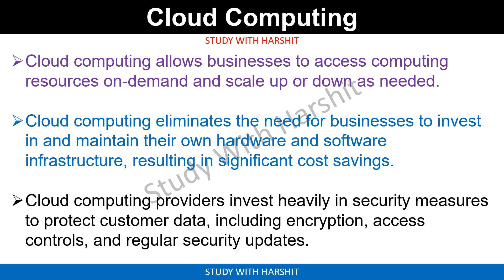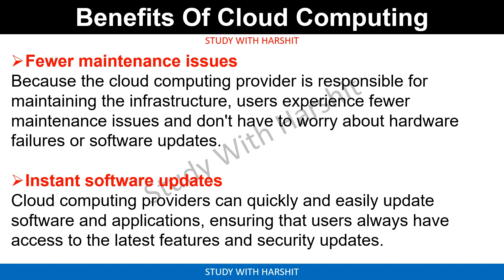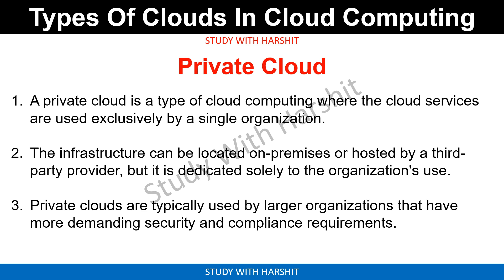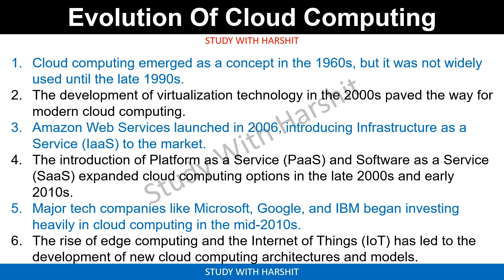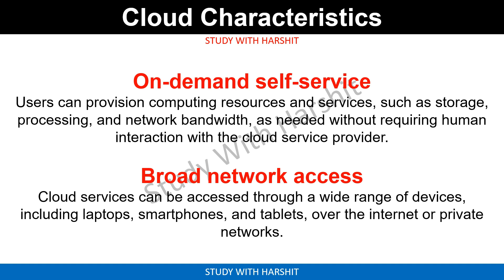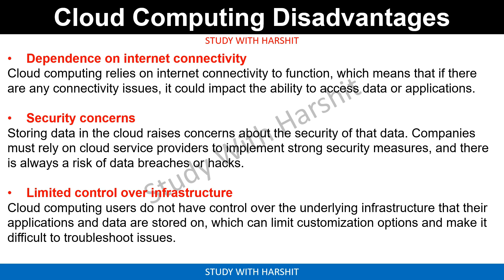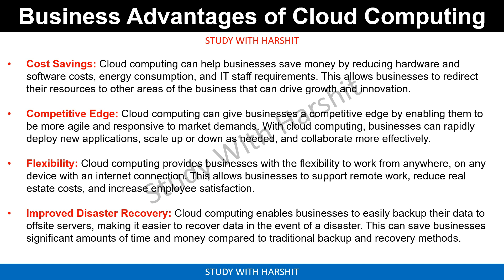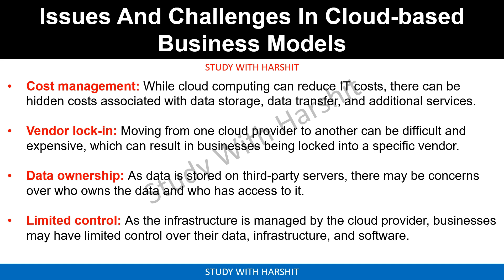Unit - 1 Cloud Computing For Business | MBA 4 Semister | AKTU | KMBN IT04 | Complete Revision MBA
Playlist Links